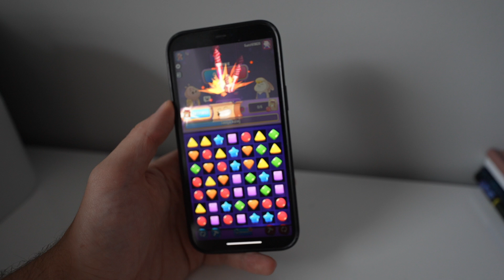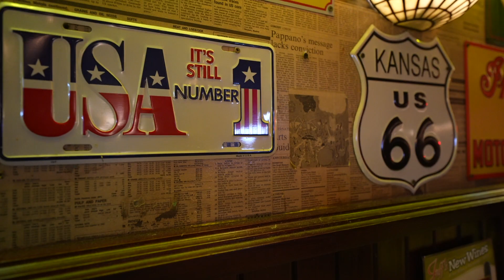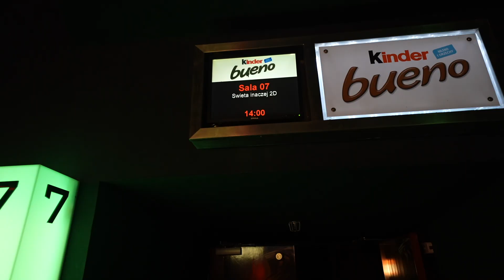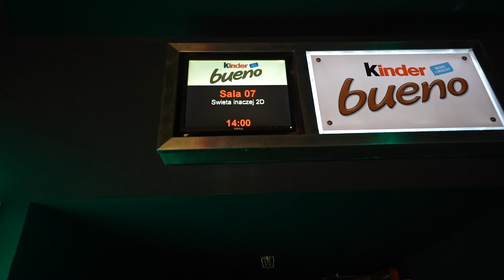ODWIEDZINY W SZPITALU * rodzinny dzień ❤️